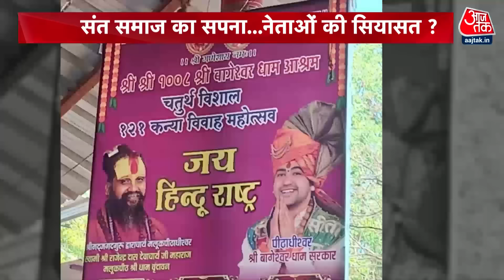Dangal: CM Yogi का हिंदू राष्ट्र को लेकर बड़ा बयान- 'भारत हिंदू राष्ट्र था हिंदू राष्ट्र है और रहेगा'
उत्तर प्रदेश के मुख्यमंत्री योगी आदित्यनाथ ने एक बार फिर हिंदू राष्ट्र को लेकर बड़ा बयान दिया है। सीएम योगी ने कहा कि भारत हिंदू राष्ट्र था हिंदू राष्ट्र है और रहेगा